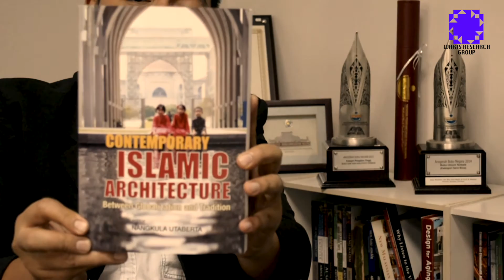Assoc. Prof. Dr. Nangkula Utaberta talking about WARIS Research Group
Listen to Assoc. Prof. Dr. Nangkula, the head of WARIS Research Group and the publication department. The video describing the definition of WARIS and its structure. The clip is explaining the objectives, achievements, annual events, expertise and other activities of the WARIS Group.